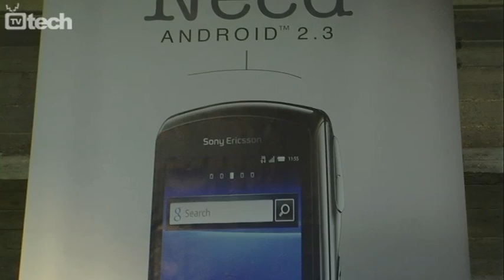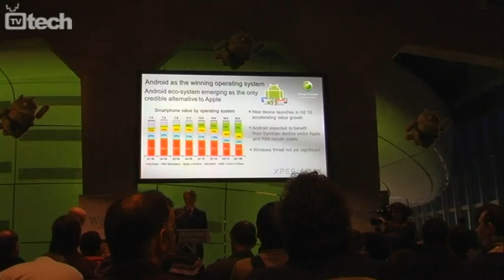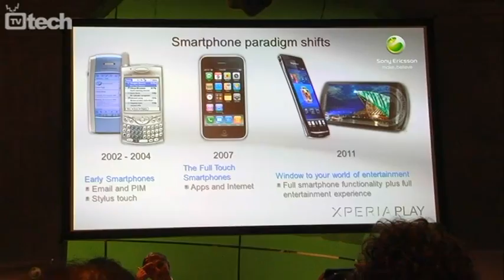Sony Ericsson Xperia Play: parte dell'universo Playstation - TVtech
Sony Ericsson Xperia Play è stato uno dei prodotti più vociferati degli ultimi tempi. Incontrando Maurizion De Palma, Marketing Manager Sony Ericsson in Italia, abbiamo avuto chiarimenti riguardo i rapporti del cellulare Android con il mondo Playstation.